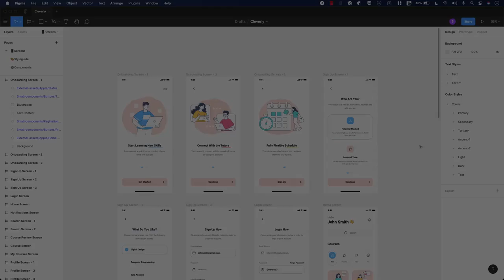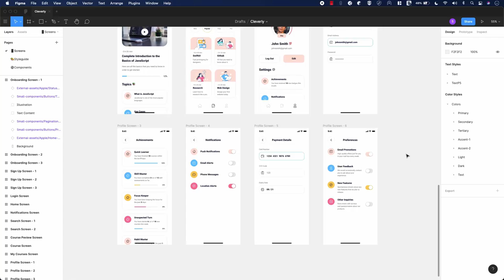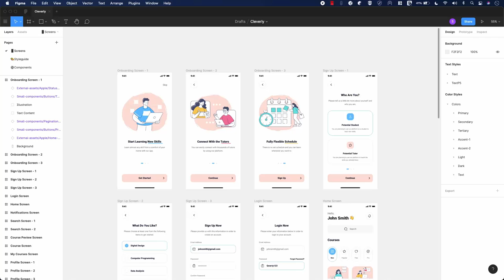React Native. Zostań programistą aplikacji mobilnych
Obierz kurs na... React Native!
Żyjemy w erze aplikacji mobilnych. Ich rynek ciągle rośnie, a my nie wyobrażamy już sobie bez nich życia. Doskonała aplikacja mobilna stała się jedną z najważniejszych wizytówek dobrej firmy i pierwszym krokiem do zbudowania nowoczesnej usługi. Co więcej, aplikację wciąż trzeba ulepszać, żeby nadążyć za konsumentami, których oczekiwania szybko się zmieniają. Zmiany na rynku wymusiła także pandemia: według mobiRANK użycie aplikacji mobilnych w tym czasie wzrosło aż o 40 procent!

Na szczęście podczas pracy nad aplikacjami można wykorzystywać nowoczesne frameworki. Pozwalają one szybko stworzyć wersję zarówno na Androida, jak i na iOS, dzięki czemu budowa multiplatformowych aplikacji jest mniej czasochłonna i o wiele wydajniejsza. Jednym z najlepszych frameworków tego typu jest React Native. Podczas szkolenia React Native. Kurs video. Zostań programistą aplikacji mobilnych opanujesz podstawy tworzenia aplikacji w tej technologii. Zaczniesz od skonfigurowania środowiska, porównasz narzędzia i wybierzesz ich optymalny zestaw, a potem przejdziesz do kodowania!

Jeśli zainteresował Was ten fragment i chcielibyście stworzyć podobną aplikację, to koniecznie sprawdźcie cały videokurs, który znajdziecie w linku poniżej.

Żądny wiedzy?